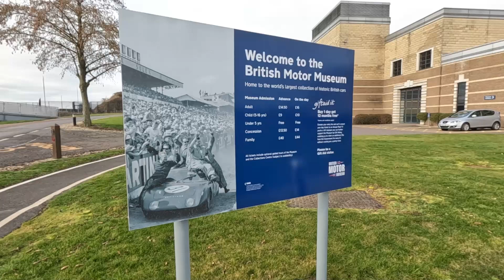British Motor Museum in UK 🇬🇧